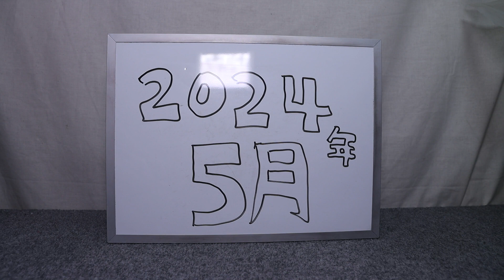『おもちゃの国アリス』 番外編 「紹介してよかったものTOP3発表(2024年5月編)。」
2017年から実施しております恒例の企画を2024年も引き続きやっていきます。
2024年5月に公開した動画、#3471～3501の中で
紹介してよかったと思った商品3点をランク付けしたいと思います。

「買った商品」ではなく「紹介した商品」なのは
過去に購入したものが含まれており、購入時期がバラバラなので
「紹介した商品」でランク付けしたいと思います。

また、1月～12月の各月の1位の中から
「2024年もっとも紹介してよかった商品」を決めたいと思います。
ただ、各月のなかでも次点が多数あると思いますので
繰り上げ1位になる商品もあると思われます。

5月は月の初めにスローペースで進んでいるガンダムF90用ミッションパックの組み立てを行い、
他にMODEROIDや30MS、SDW HEROESといったプラモデルの作成をしました。
figmaやS.H.フィギュアーツといった可動フィギュアや久しぶりにエアガンの紹介も行いました。
また、3500回を迎えることが出来た記念の月にもなりました。

2024年1月より新たに通し企画をスタートさせ、2024年のテーマ「懐かしのBB戦士」の中から
「超機動大将軍編」のキャラクターを紹介する企画も引き続き進めていきました。

果たしてどの商品が2024年5月の1位だったでしょうか。

『ねんどろいど』
『figma』
『艦これ』